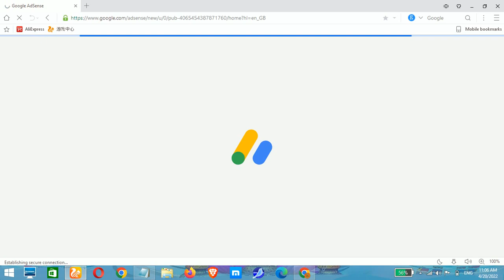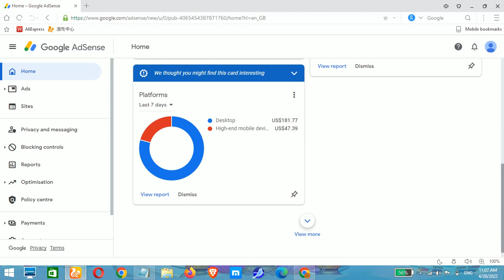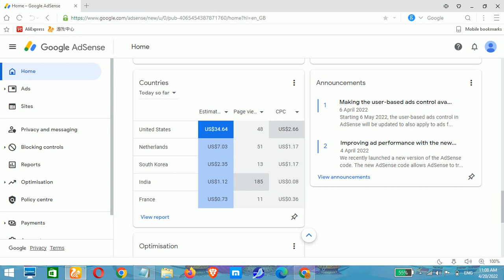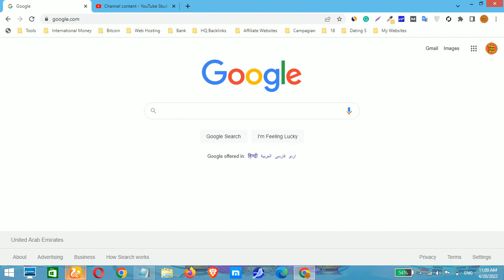Adsense Earning High CPC Trick My Personal Method $1+ CPC Daily $200 Earning Live Proof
👉 My Online Shopping Site

Buy Best Cheap Laptop For Blogging / Online Work / Make Money Online.